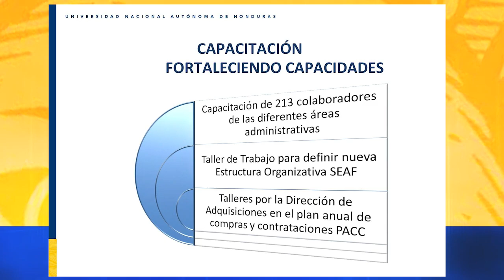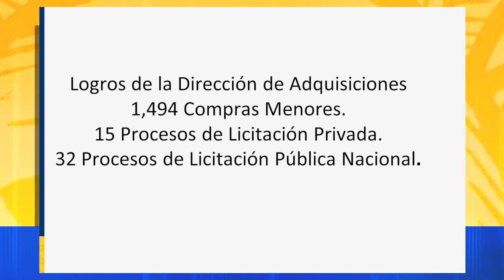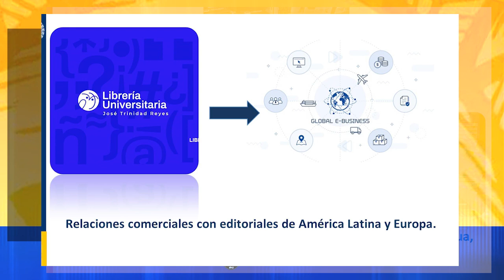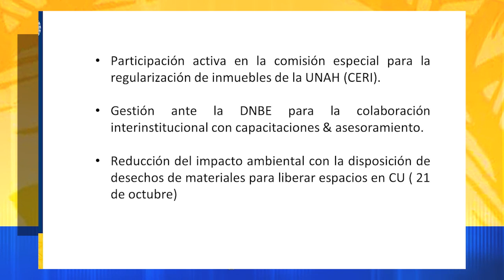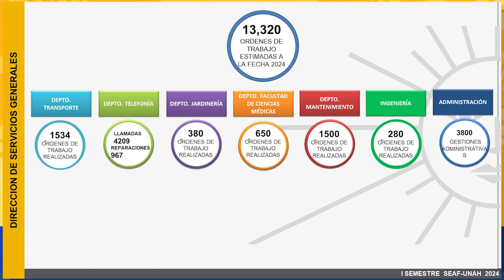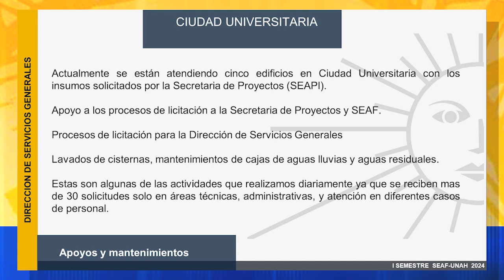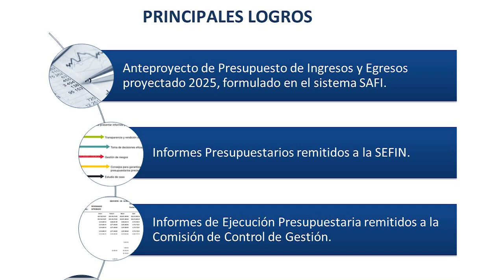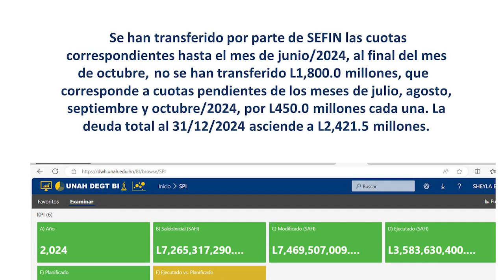Informe de Rendición de Cuentas de la Gestión Universitaria 2024 de SEAF-UNAH